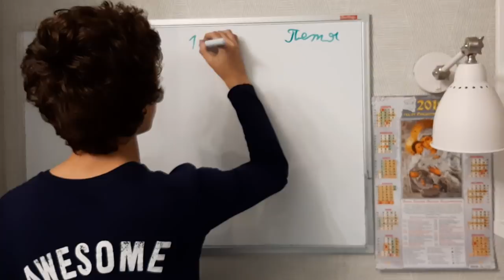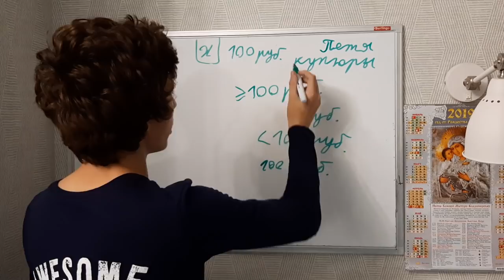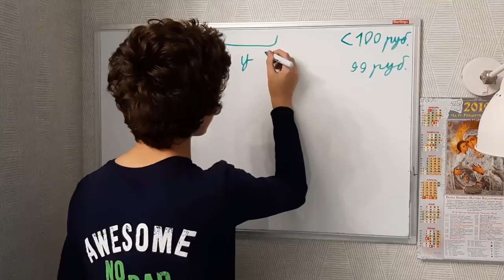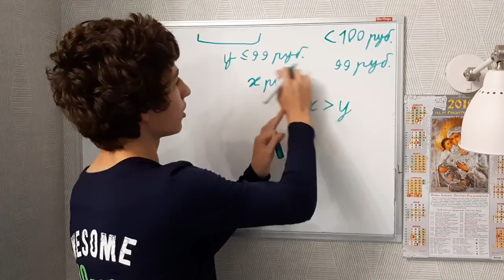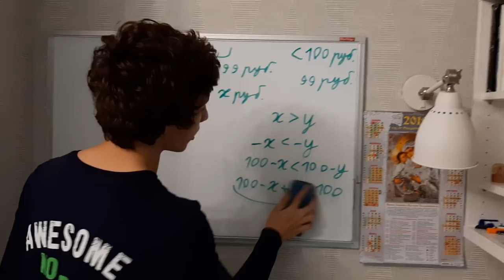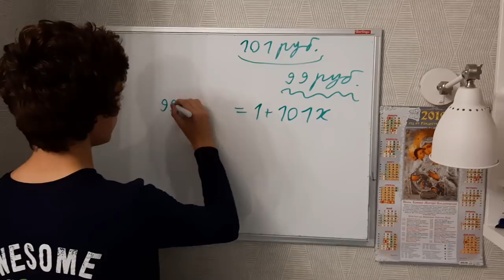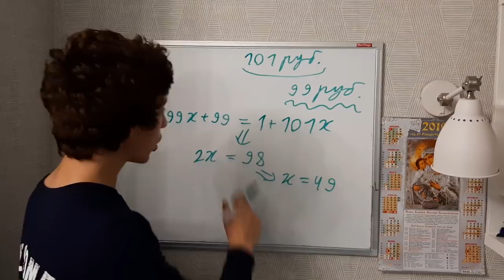ТУРГОР - ЗАДАЧА НОМЕР 6. Самая нудная из всех :-)))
Задачка про книги и сдачу. Мишка её дожал,
удивляюсь его терпению. ИМХО, совершенно
некрасивая задачка, но бывает всякое. Ловите!!!